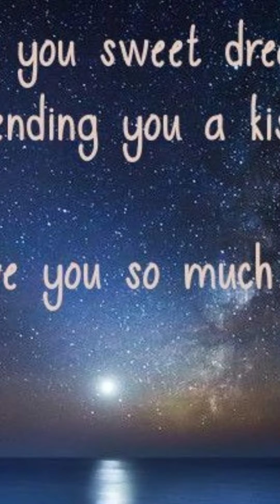GN SD MBLP LUMU Ttuitm